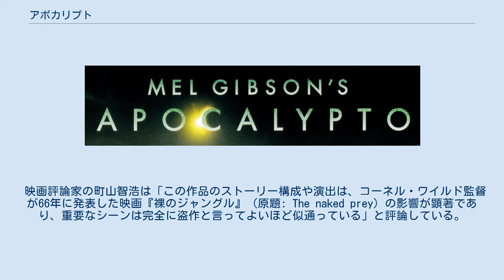アポカリプト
タッチストーン・ピクチャーズの作品
メル・ギブソンの監督映画
ジェームズ・ホーナーの作曲映画
『アポカリプト』（原題: Apocalypto）は、2006年のアメリカ映画。
監督はメル・ギブソン。
R-15指定作品。
 スペイン人侵略直前のユカタン半島を舞台に、生贄にされそうになった捕虜の脱走と生き残りを掛けた逃走を描く。
全編通じて、マヤ語を使った映画となっている。
 宣伝の際には「マヤ文明の衰退を描く作品」として宣伝されていたが、マヤ文明自体の衰退は描かれておらず、作品は終始逃走活劇である。
 米国では、激しい暴力シーンが続くことからR指定作品となった。
 ※括弧内は日本語吹き替え 非英語作品、出演俳優は無名揃い、レイティングがR指定、そして公開前に監督のメル・ギブソンの逮捕とユダヤ人蔑視発言などの騒動も起こったが、それにも関わらず全米で、公開初週の週末（2006年12月8日 - 10日）の興行収入は初登場1位を記録した。
前述した監督の不祥事事件がプラスになったのではとも言われている（事件についてはメディアによって連日報道されていた）。
しかし、スタートの週末に稼ぎ出した興行収入（約1500万ドル）は監督の前作『パッション』と比べると、低調である。
 映画評論家の町山智浩は「この作品のストーリー構成や演出は、コーネル・ワイルド監督が66年に発表した映画『裸のジャングル』（原題: The naked prey）の影響が顕著であり、重要なシーンは完全に盗作と言ってよいほど似通っている」と評論している。